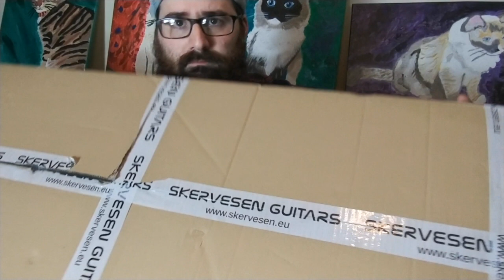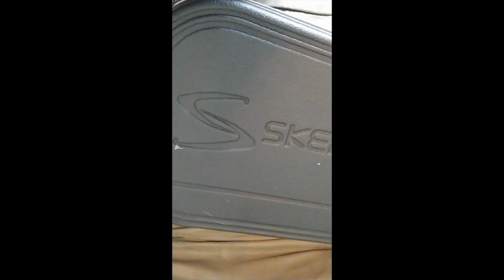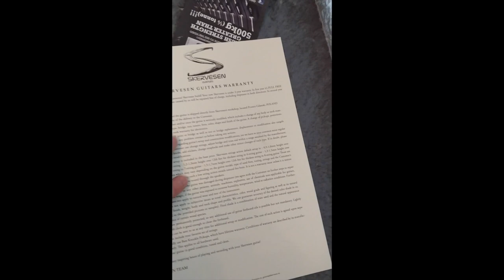Skervesen Guitar Unboxing (7-String Shoggie Headless)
A custom Skervesen Guitar made its way to me from Poland!  Watch me open it up to reveal what's inside!